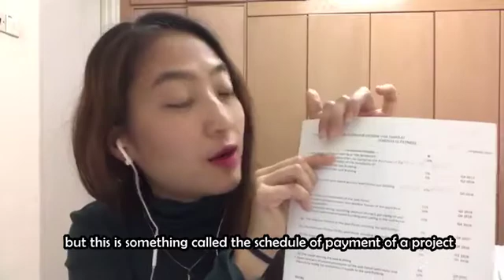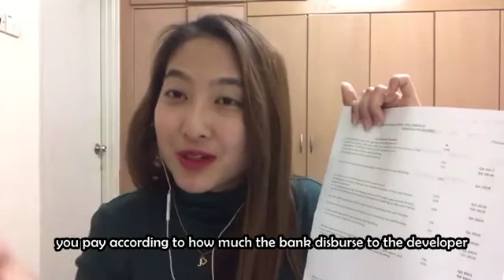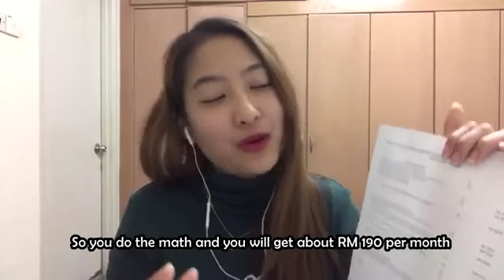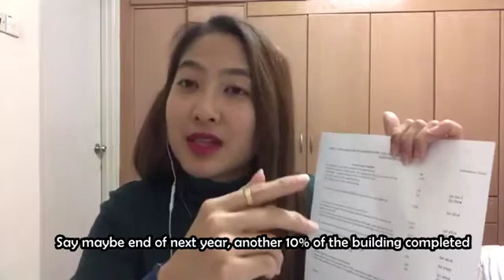How do we calculate Progressive Interest of the New Launched Projects [ EP 8]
This week Jen Thang Learning Channel Episode 8 we look at how to calculate your progressive interest